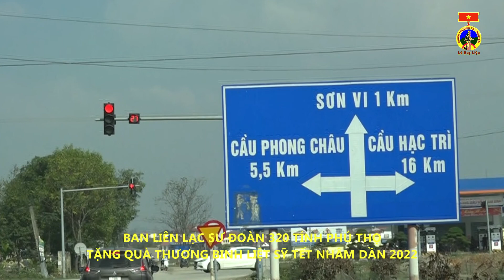Clip6-Tặng quà Thương binh Trần Công Hoàng C11 D3 E48 Sư 320; thị trấn Lâm Thao, h.Lâm Thao Phú Thọ.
Nhân dịp Kỷ niệm 71 năm Ngày thành lập Sư đoàn 320 _ Đại Đoàn Đồng Bằng (16/01/1951-16/01/2022 và đón Tết Nguyên đán Nhâm Dần 2022; Thường trực Ban liên lạc Bạn chiến đấu Sư đoàn 320 tỉnh Phú Thọ do Thiếu tướng Ngô Văn Hùng, nguyên Đại biểu Quốc Hội,Trưởng Ban liên lạc Bạn chiến đấu Sư đoàn 320 tỉnh Phú Thọ dẫn đầu đã vượt hàng trăm cây số đi thăm và tặng quà cho các Thương binh và Gia đình Liệt sỹ là người lính của Sư đoàn 320 qua các thời kỳ trên địa bàn tỉnh Phú Thọ